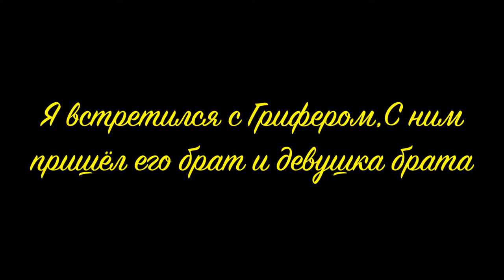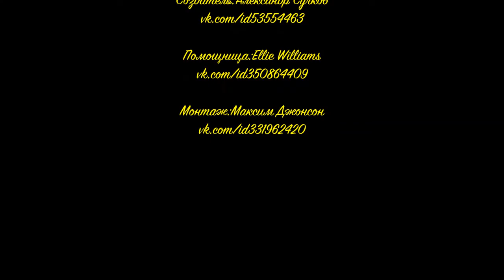NoobaS:Анти-Грифер Шоу в Minecraft 1 8 9 #2 - Продолжение